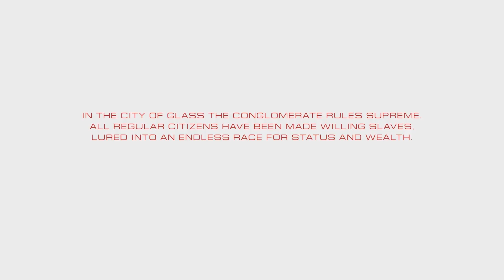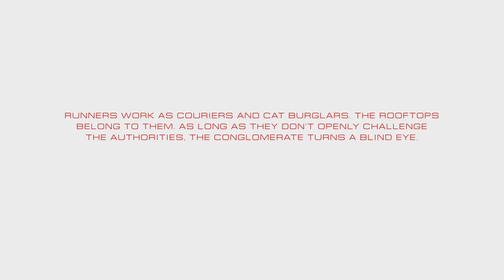Mirror's Edge Catalyst Gameplay Walkthrough Part 1 - Living on the Edge - No Commentary (PC)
Mirror's Edge Catalyst gameplay walkthrough part 1 includes Mirror's Edge Catalyst gameplay from “Release”, “Reunion”, “Follow the Red”, “Old Friends” and “Be Like Water” missions. This Mirror's Edge Catalyst walkthrough gameplay doesn’t include any commentary.  ⬇⬇⬇

After spending 2 years in juvie, Faith is ready to run again. She visits some old friends and tries to get back on track. She has a big debt to pay and a life to catch. But she won’t take long to get into trouble.

This Mirror's Edge Catalyst gameplay walkthrough series include all main missions, cut scenes and ending of the story. I can do some optional missions and collect some collectibles that are on my way during the missions but I don’t try to complete the game 100%, apart from main story. In these Mirror's Edge Catalyst walkthrough gameplay videos, you will find all types of Mirror's Edge Catalyst gameplay with no commentary.

Mirror's Edge Catalyst is a first-person action-adventure platform game which takes place in a futuristic city named Glass. We control Faith, who lives her life as a free-runner on rooftops with substantial skills in parkouring and fighting, after losing her parents.

Mirror's Edge Catalyst is a complete reboot of the 8 years old franchise. It takes place presumably at an earlier stage of Faith's life than the first game. Game provides free-running with parkour movements and quick melee-style attacks in an open world. You can choose to stop to fight or run from security officials. There is a wide range of enemies who have different strengths and weaknesses. You can also unlock many different movement and combat skills with XP that you gain from main and side missions along with dashes and other small missions. Your goal is usually reaching the destination at the shortest time possible. You are free to choose your path and how to move along.